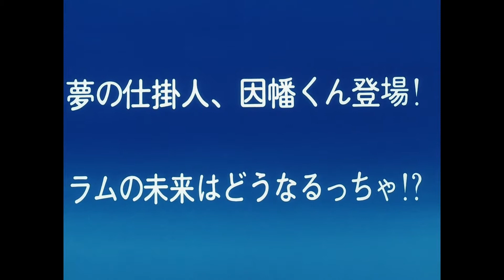(OUTDATED) Urusei Yatsura OVA Opening 1 - Monotone no Natsu (AI Upscaled 1080p)